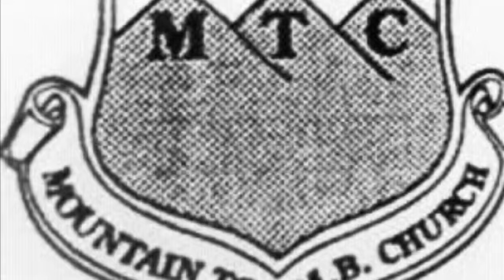April 2020 Virtual Service & Communion